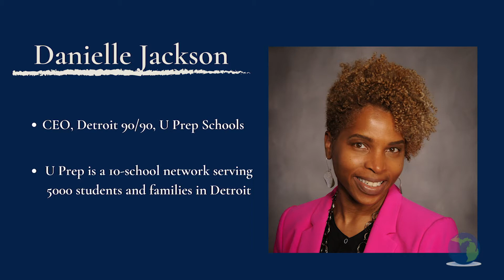What Now? Danielle Jackson (full interview)_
Often, schooling can seem like a straightforward quantitative game these days. But in this interview, Danielle Jackson, CEO of University Prep Schools shows us what leadership looks like when it addresses human complexity. To teach students skills, not just content, requires teachers to redefine their jobs to embrace innovation and creativity.